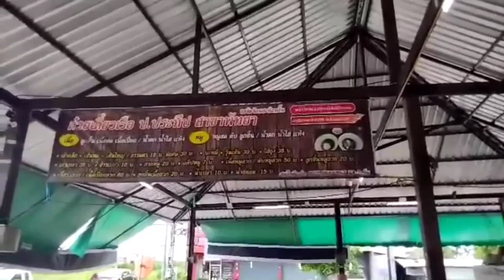Today's recap of Covid-19 in Chonburi. Also, noodle shop makes food for hospitals, free, in Pattaya.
Today's video recap of Covid-19 in Chonburi. Video shows local noodle shops making food for hospital workers for free in Pattaya.